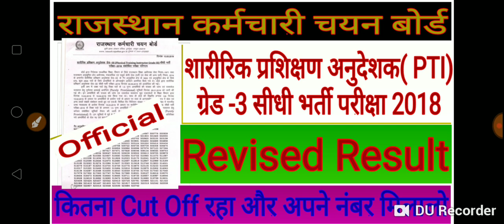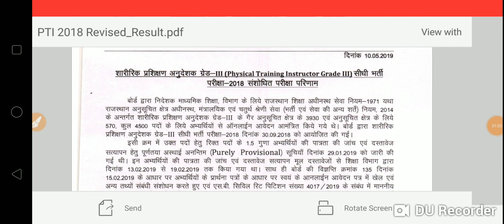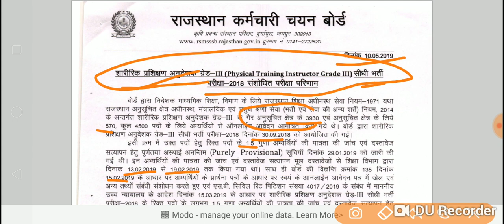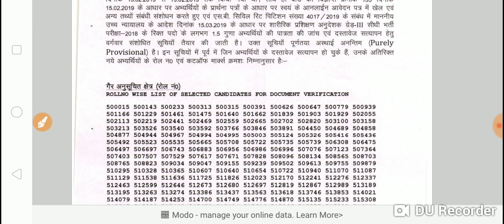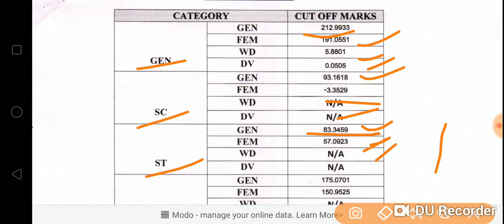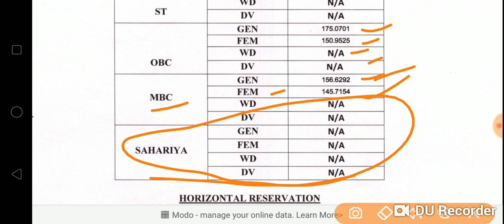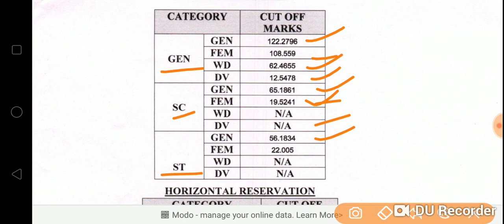PTI (शारीरिक प्रशिक्षण अनुदेशक )भर्ती परीक्षा 2018, Revised Result जारी